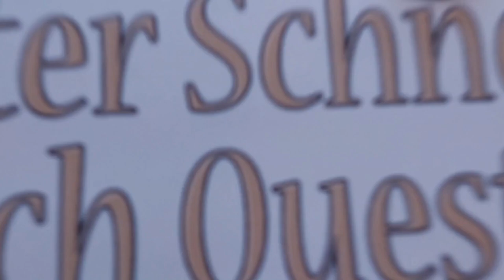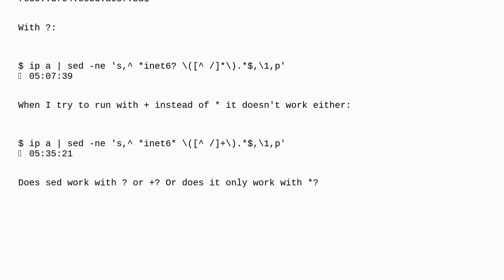Unix: Why does this sed command not work with "?" and "+"?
Why does this sed command not work with "?" and "+"?

A special thanks goes out to the community

  regular-expression bash sed networking